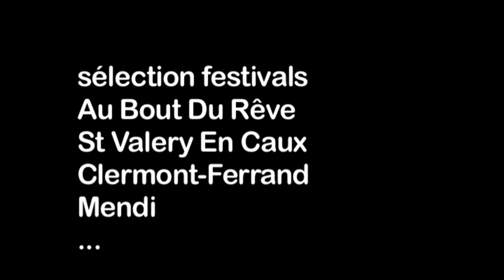Le Grand Détour 3 - trailer 2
Aroud  the world you say? On a tandem bike? a couple you say? isn't the tandem bike the "divorce bike"? Or so I'm told, yes... Well, I dunno about this silly idea of yours really. What?! more than 2 years on the road? never broke up? never quit? Ahem. Well. And they're super happy you say? And they love it? and that bloody film has even won awards? well I'll be damned if I understand a thing...